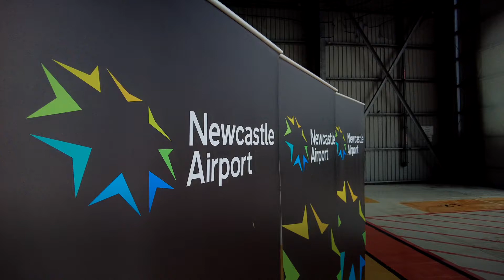Newcastle Airport NAPL Funding Announcement 2021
Prime Minister Scott Morrison visited Newcastle Airport on Frida, 7th of May to announce a $66million upgrade of the runway to international standard.